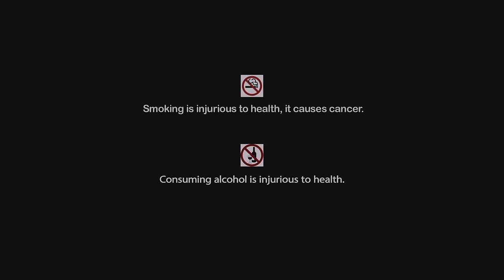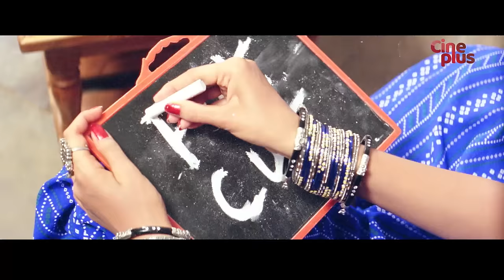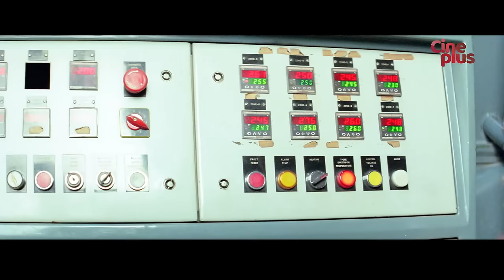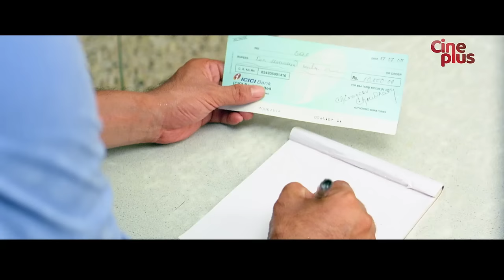Ek Main Aur Ek Tum - Hindi Full Movie | Siddhanta Mahapatra | Meghna Mishra | Hara Patnaik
Watch the Hindi full movie “Ek Main Aur Ek Tum” on YouTube. Directed by Himanshu Parija, Starring Siddhanta Manmohan Mahapatra, Meghna Mishra, Hara Patnaik, Mihir Das & Others.

Movie : Ek Main Aur Ek Tum
Language : Hindi
Genre : Drama
Director : Himanshu Parija
Story : Niranjan Rana
Music & Lyrics : Utpal Das
Playback : Sujoy Bhowmik, Disha Roy, Sayantani Das, Trisha Parui
Star Cast : Siddhanta Manmohan Mahapatra, Meghna Mishra, Hara Patnaik, Mihir Das, Debu Bose, Braja Das, Sadhana Parija, Ashok Das, Saroj Das